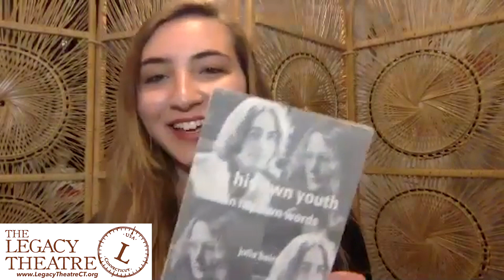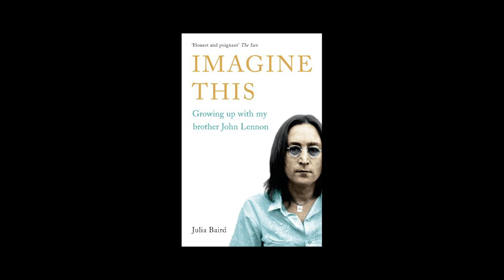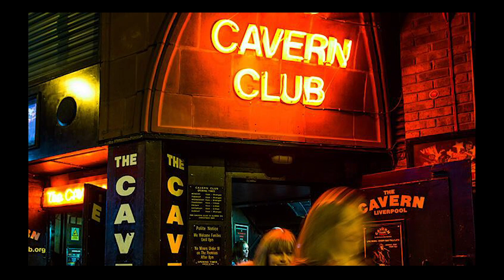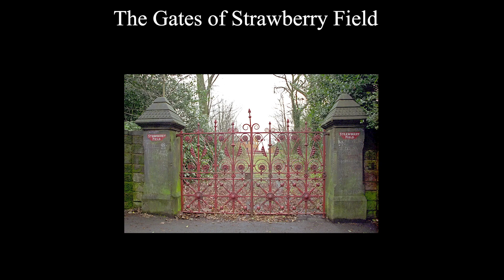Face To Face: Episode 21- Julia Baird (John Lennon’s Sister)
In this episode, Lauren Rosenay interviews Julia Baird. She has special ties to the entertainment field beyond being John Lennon’s sister. She is an author (Imagine This: Growing up as John Lennon’s Sister), a director at Liverpool’s Legendary Cavern Club, and a honorary president of Strawberry field. Additionally, Julia is true theater lover, especially of Shakespeare.

Face To Face is a series with Legacy Theatre's Keely Baisden Knudsen, Colin Sheehan, Lauren Rosenay, and Tess Adams who get the scoop from Theater Makers, from Local to Broadway, and Share it With You!

The Legacy Theatre is a professional theatre company that enhances the Connecticut Shoreline's economy, educational opportunities and quality of life through live theatre and related programs. The Legacy strives to be a premiere Arts house and to ensure ongoing seasons of uplifting, inspiring, and challenging professional theatre and theatre training for all.